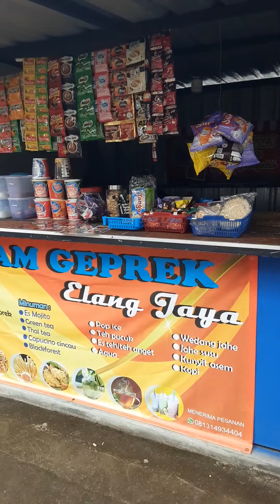Proses Pembuatan Minuman Mojito